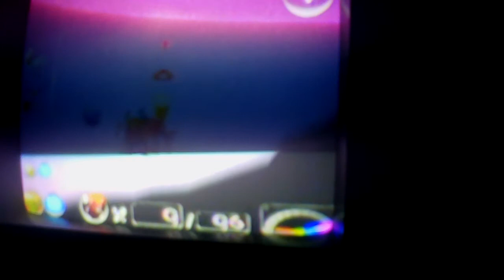pikmin 2 part 36